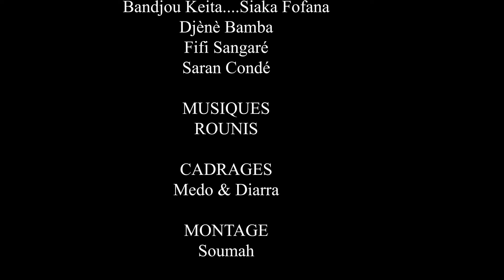ALOU TA TÈ LOU DI-21-VERSION MALINKE